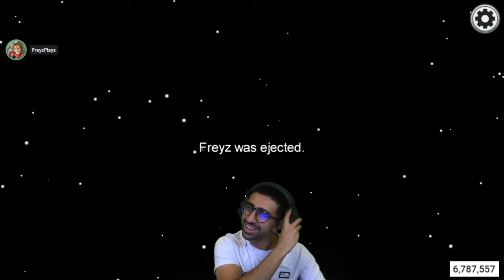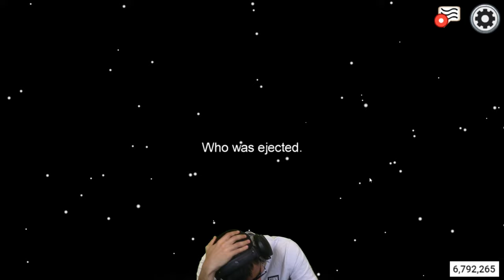🔴 900 IQ SIDEMEN AMONG US